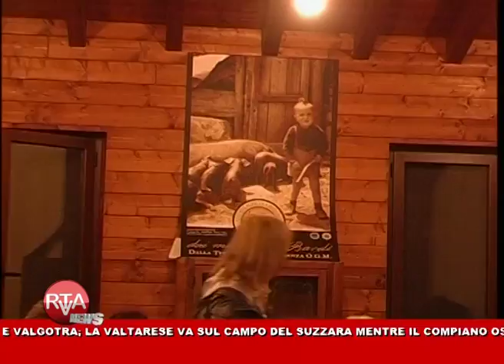RTA News 27-09-14 2° parte™